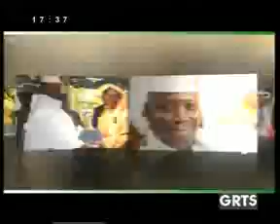GRTS 21 08 2012 1730 GMT